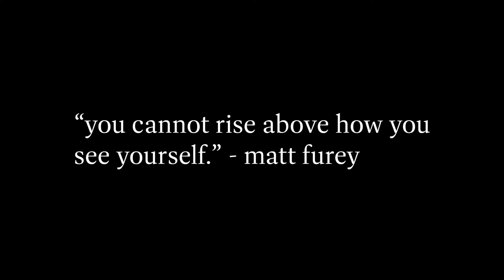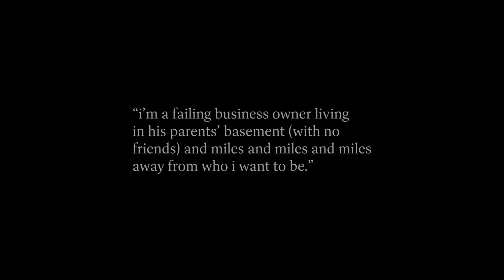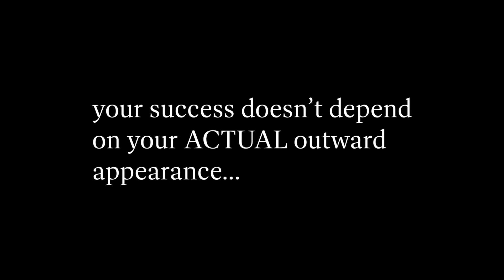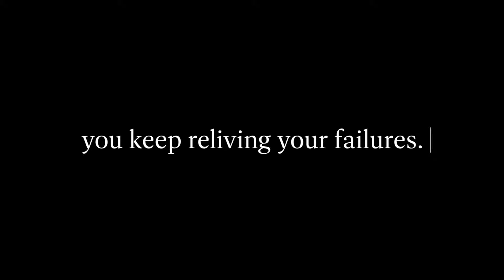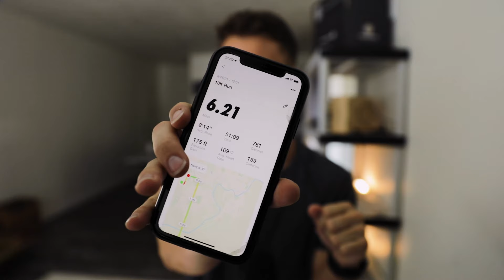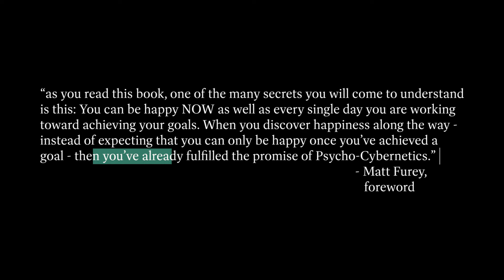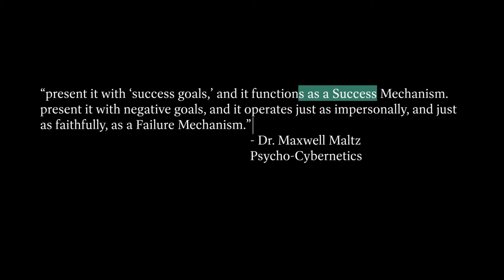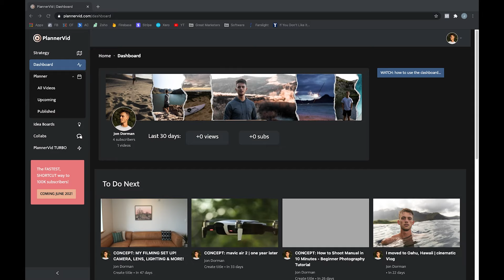Why do I keep losing? (Psycho-Cybernetics)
Motivational videos can certainly help you learn how to win. But Maxwell Maltz in Psycho-Cybernetics changed my life. Want to know how to win? How to succeed at anything? Self development and positive thinking?

Well none of that personal development or success can happen to you UNTIL YOU IMPROVE YOUR SELF-IMAGE. Once you improve your self-image, you will find more success, more wins, more positive thinking, and anything else you want to accomplish in life.

00:00 WINNERS
00:54 The Gap
01:38 The one thing
02:15 My fall from winning
05:01 Psycho-Cybernetics
07:27 Your Subconscious Mind
12:53 You can be happy NOW
13:39 Abilities consistent with self image
14:40 Auto goal achievement
15:21 Imagine success feeling
15:45 Willpower isn't the problem
16:39 Relive successes
17:30 My hope for you

Matt Furey wrote the foreword to this book.